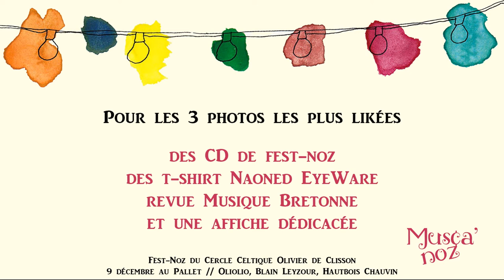Concours Photos Facebook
Concours Photos Musca'Noz 2017 sur facebook.
A gagner des t-shirt Naoned EyeWare, des CD de fest-noz, des revues Musique Bretonne et des affiches dédicacées.
Du 9 au 23 décembre 2017, publie tes photos du fest-noz sur la page facebook Musca'Noz avec le hashtag muscanoz17.
Les 3 photos les plus likées gagneront un lot.

Rdv le 23 décembre pour l'annonce des résultats sur la page du Cercle Celtique Olivier de Clisson.

Crédit Vidéo : (cc) Cercle Celtique Olivier de Clisson